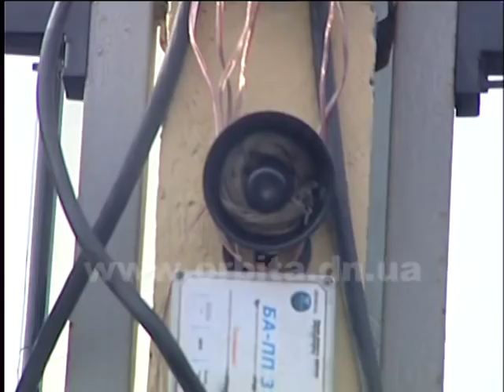2 роки керівництва: що думають городяни про Требушкіна та Брикалова